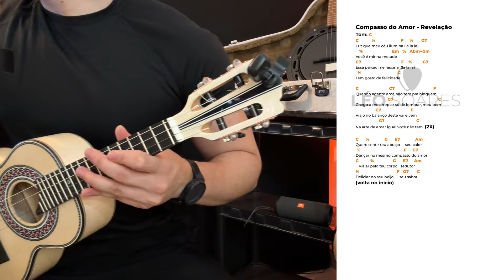APRENDA “COMPASSO DO AMOR” REVELAÇÃO NO CAVAQUINHO COM LÉO SOARES